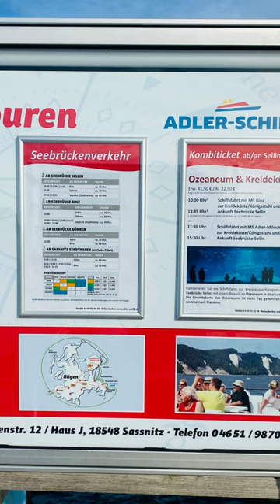Seebrücke Sellin: A Spectacular Pier Over the Baltic Sea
Sellin Pier (German: Seebrücke Sellin) is a pier in the Baltic seaside resort of Sellin on the German island of Rügen. The pier has a restaurant near the beach over the water and has a diving gondola (Tauchgondel).

Seebrücke Sellin is a mesmerizing pier that has been a prominent landmark of Sellin for over a century. Learn about the pier's significance as a symbol of the town's seaside resort heritage and its role in attracting tourists from all over the world.

Discover the intriguing history of Seebrücke Sellin, from its construction in the early 20th century to its remarkable restoration efforts in recent years. Delve into the challenges faced during the World Wars and how the pier has stood the test of time, continuing to charm visitors today.

Explore the unique architectural features of Seebrücke Sellin, exemplifying the iconic "Bäderarchitektur" style. Discuss the intricate designs, ornate details, and the blend of historical and modern elements that make this pier a true work of art.

Prepare to be amazed by the breathtaking panoramic views of the Baltic Sea that Seebrücke Sellin offers. Take a virtual walk along the pier and experience the refreshing sea breeze as you gaze upon the horizon. Marvel at the beauty of the surrounding coastline and sandy beaches.

Learn about the diverse activities and entertainment options available at Seebrücke Sellin. From leisurely strolls and sunbathing to dining at charming restaurants with stunning sea views, this pier has something for everyone. Discover the lively events and performances that take place here, adding to the vibrant atmosphere.

Witness the enchanting sunsets from Seebrücke Sellin that paint the sky in hues of orange and pink. The pier provides the perfect vantage point to capture stunning photographs and create lasting memories.